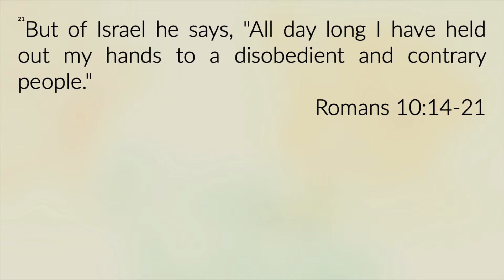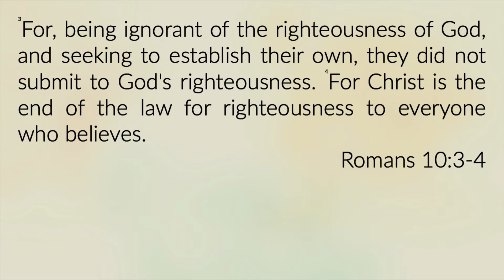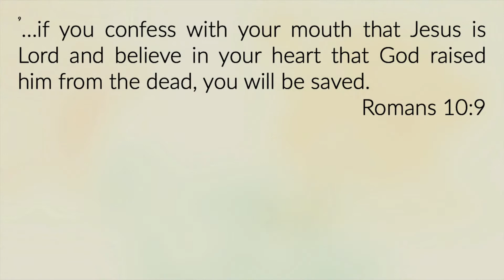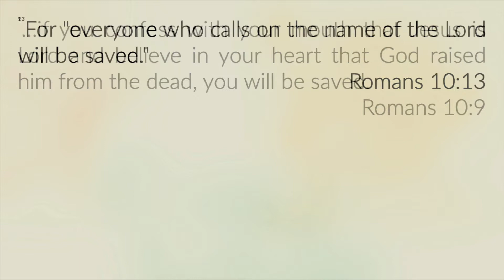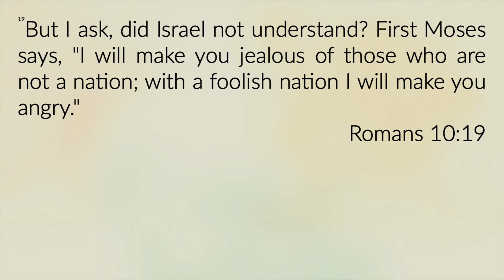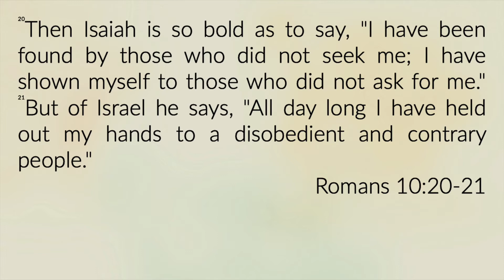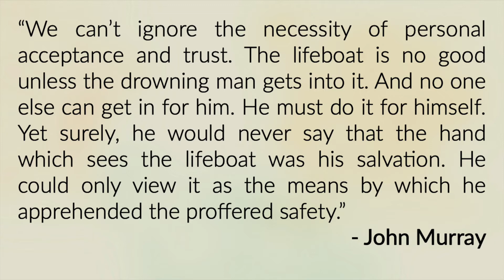Beautiful Feet (Romans 10:14-21)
Sermon by Pastor Will Chang on Sunday, April 25, 2021.